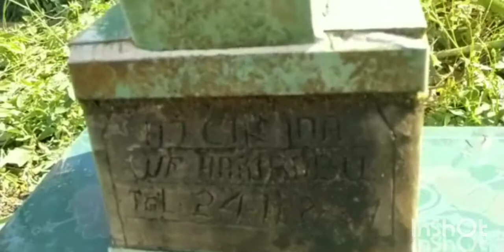Tanjung keling pagaralam